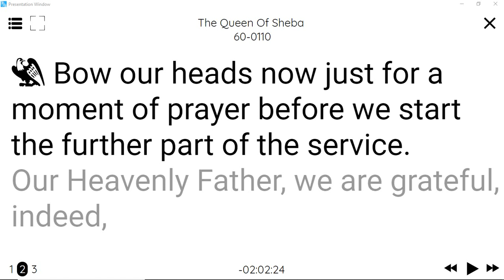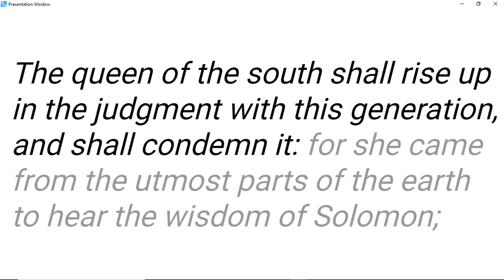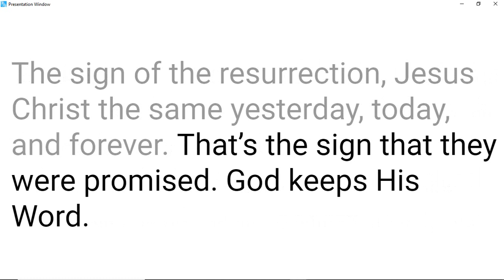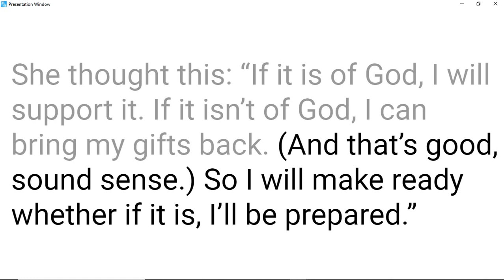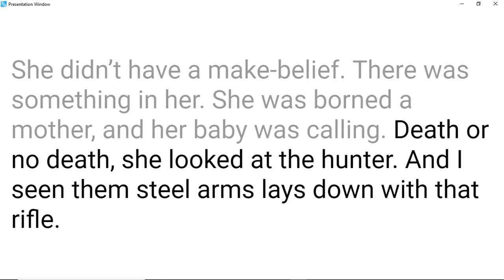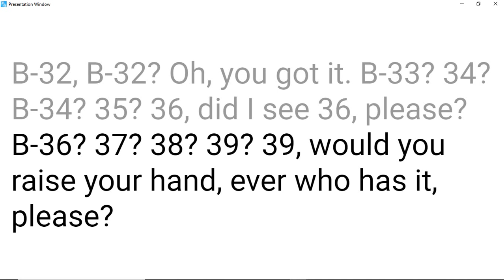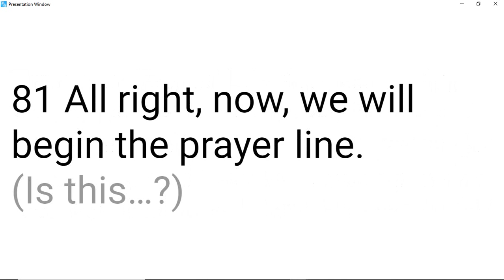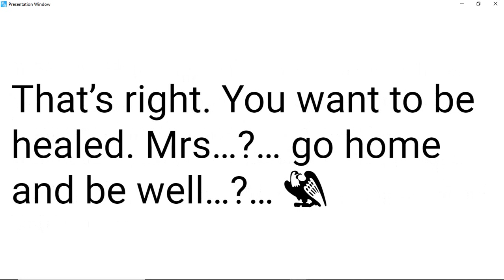60-0110 The Queen Of Sheba